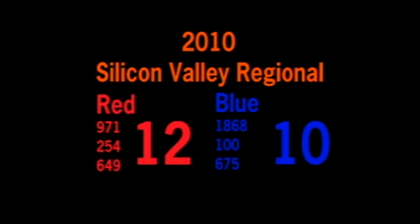2010 FRC Silicon Valley Regional Finals Match 2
First Robotics Silicon Valley Regional "Breakaway" game held in Spartan Event Center at San Jose State University.  Red Alliance teams: 971, 254, 649.  Blue Alliance teams: 1868, 100,675.

Final Score:  Red 12 / Blue 10

Team 100 had already won the San Diego Regional championships and was qualified to attend the National (World's?) championship matches in Atlanta, GA.